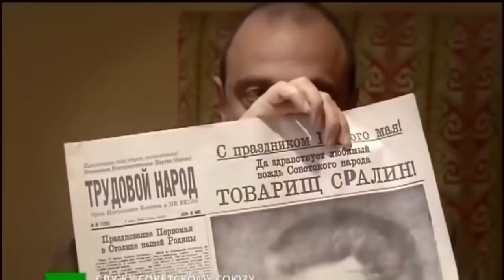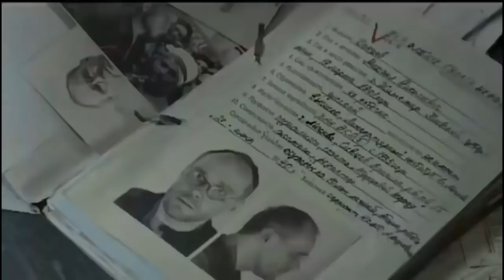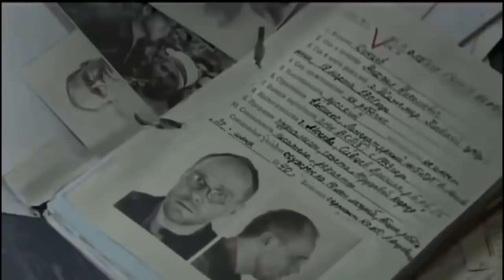Военный Фильм ПАХАН Военные Фильмы Новинки 1941 45 Военное Кино !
военные фильмы, фильмы про войну, военное кино, фильмы, кино, военный фильм, военные фильмы 2020,
боевик, детективы, военный фильм 2020, фильмы 2020, военные фильмы 2019, военные фильмы русские,
 русские военные, фильм 2020, фильмы о войне, военные фильмы онлайн, фильм, военные премьеры,
военные новинки, военные фильмы про снайперов, кино про войну, смотреть военные фильмы, онлайн фильмы 2020,
военный фильм онлайн, русские фильмы, военное кино 2020, военные 2020, боевики 2020, фильмы 2019,
боевик 2020, 1941-45 фильм, военные фильмы 2019 г., война, кино 2019, боевики, военный фильм 2019,
военные фильмы про разведчиков, детектив, новинка 2020, российские детективы, военные фильмы 2019 новинки,
боевики 2019, военные боевики, фильмы о войне 2019, великая отечественная, смотреть, новинка,
русские детективы, онлайн, боевики онлайн, voennie filmi, русские военные фильмы, фильмы про вов, 2019,
про разведчиков, новинки hd, премьера 2020, кино 2020, фильм о войне, сериалы, о войне, фильмы вов 2019,